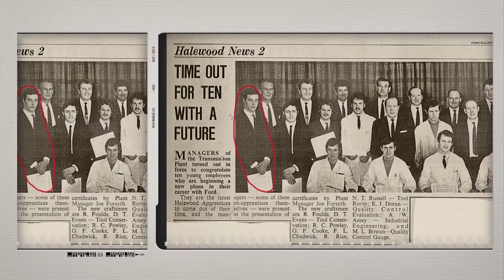Soundtrap Branding Video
Soundtrap Inc. Corporate Brand Video